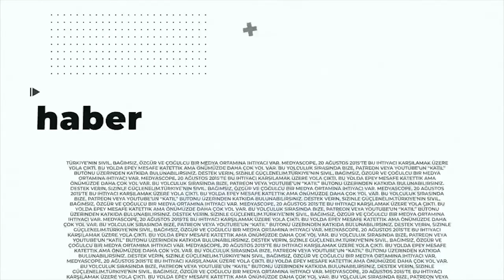Şehir Hepimizin : Cem Seymen ile “özgürlüğün tohumu”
Atatohumun güçlenmesi kenti nasıl güçlendirir? Itır Akdoğan, Atatohum Hareketi’ni başlatan gazeteci Cem Seymen ile hareketin çıkışı, özgürlükle, kentle ve kentli kavramlarla bağlantısı, yerel yönetimlerin tarım politikaları ve yurttaşların harekete nasıl destek olabilecekleri üzerine konuştu.